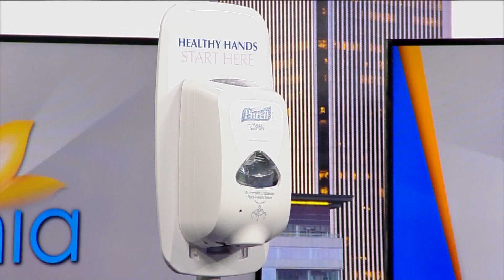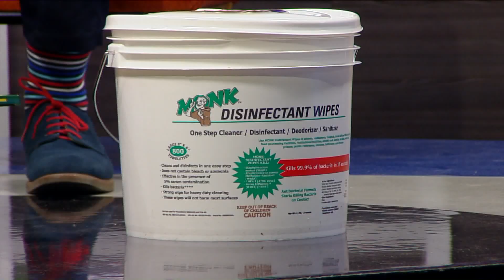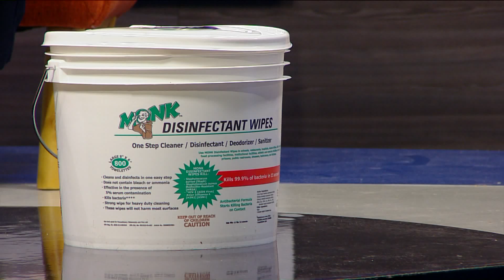Stay germ free